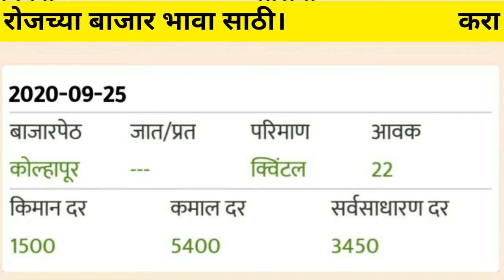25 सप्टेंबर 2020 चे महाराष्ट्रात ले आजचे ताजे मोसंबी बाजार भाव। tuday mosambi rate in maharashtra ।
Hi , friends well come to my channel sk advise.
या विडीयो मधे आजचे(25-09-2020)  संपूर्ण महाराष्ट्रात ले मोसंंबि चे बाजार भाव सांगितले आहे.

. Thanks for reaching sk advise.